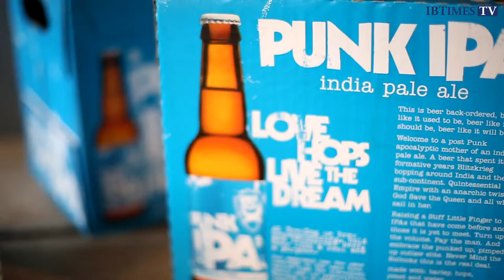Scotland's Beer Boom Boosts BrewDog's BottleDog London Launch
Scotland may be famous for its whisky but the meteoric rise in the country's beer and ale popularity has led the group to launch a new store in London.

Speaking exclusively to IBTimes TV, on the first day of trading in London, BottleDog's manager Mark Hislop said that the combination of BrewDog's range of beers, as well as, the rise in people brewing their own drinks, means that there is a gap in the market.

BottleDog, located in central London, is the first in a series of bottle shops the brewery is planning to open in 2014.

Stocking over 250 different beers, as well as hosting four beers on tap, BottleDog is aiming to be the central hub for beer aficionados in London.

While customers will also be able to fill up takeaway flasks, known as growlers, from the taps on site to take draft beer home, the shop will also cater for the ever-increasing number of homebrewers in the capital by offering homebrewing equipment, as well as brewing essentials such as wet yeast, malt and hops.

To make the shop even more tailored for beer buffs, all BottleDog employees will be Cicerone trained, ensuring the highest standards in beer knowledge and expertise.